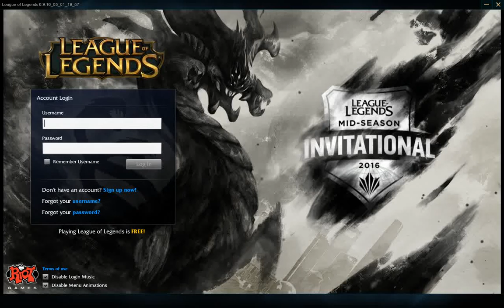Live pe HitBOx!